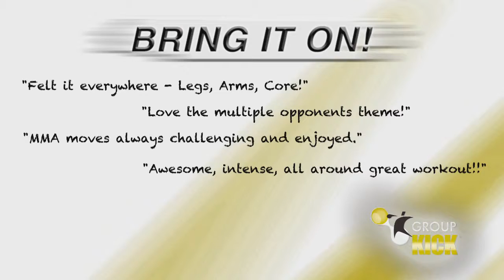Group Kick APR14 Trailer